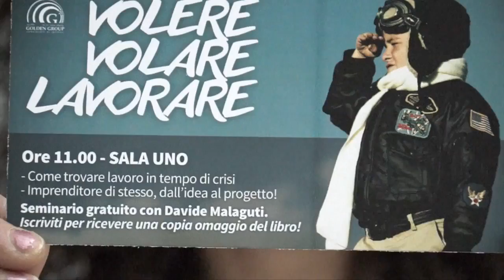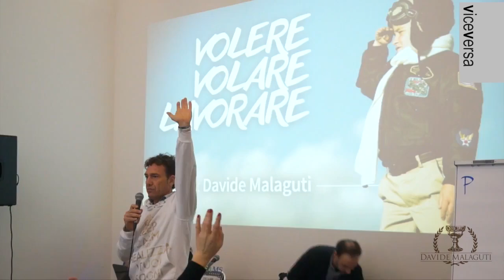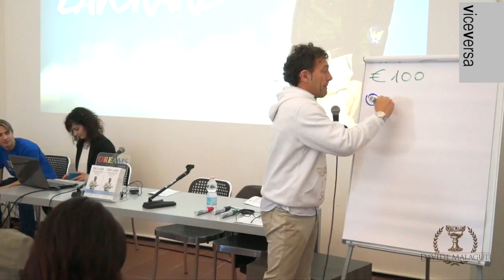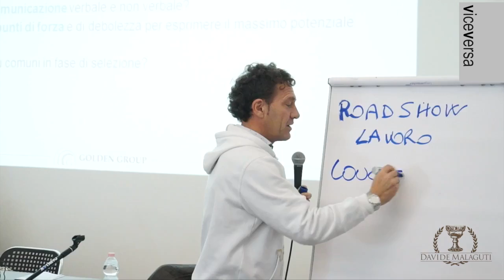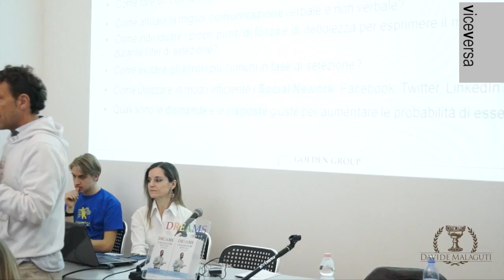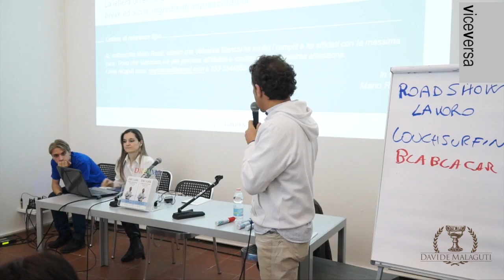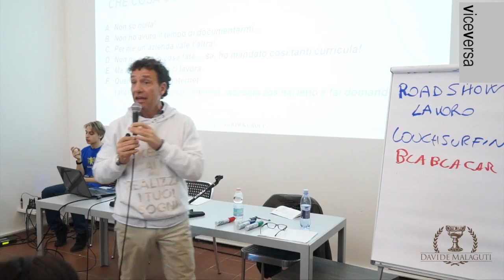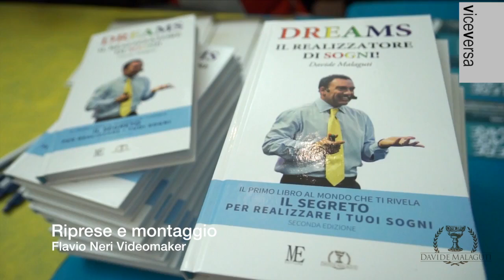VOLERE, VOLARE, LAVORARE - GOLDEN GROUP - Davide Malaguti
VOLERE, VOLARE, LAVORARE

Da disoccupati a impiegati a “startuppati

A cura di Davide Malaguti, Imprenditore e Formatore

PROFILO LINKEDIN

CHI SIAMO
Golden Group - Formazione & Selezione del Personale

Golden Group, attraverso specifici programmi e corsi di formazione del personale, è in grado di incrementare al massimo motivazione e produttività delle persone che operano in azienda a qualsiasi livello.

L’offerta formativa comprende corsi per dirigenti e manager costruiti ad hoc per gestire al meglio le risorse umane.
Golden Group aiuta le aziende ad individuare i candidati più idonei con i più moderni ed evoluti strumenti di ricerca e selezione del personale.

Per realizzare quest’obiettivo abbiamo messo a punto un approccio basato su metodi altamente performanti, elaborati grazie alla nostra ventennale esperienza nel settore, adattati alle esigenze specifiche di ogni singola ricerca.